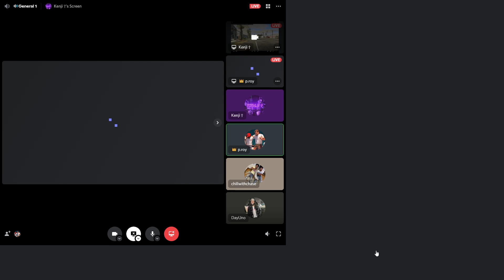Desktop 2021 07 09 10 36 48 02 DVR